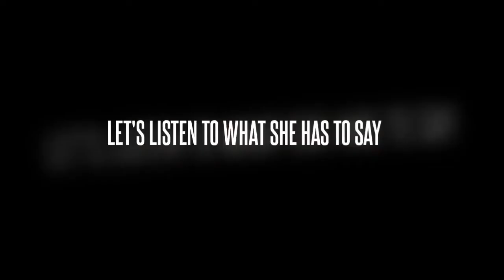GRATITUDE STORY - AZHARAN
Just like Azharan, Lunar Foundation is helping many Children get education. It is possible only because of our generous donors. Do Join us in our campaign.

Video Credits : Kishor Rao
Special Thanks to Yashwith Poojary & Yogesh Vangal
VIdeo Editing : Sir James Serrao